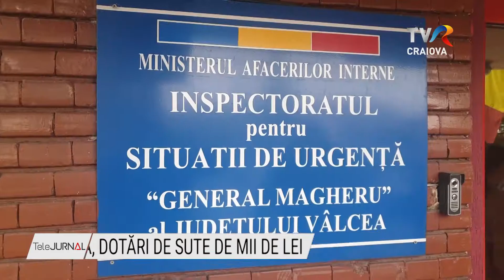ISU VÂLCEA, DOTĂRI DE SUTE DE MII DE LEI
Inspectoratul pentru Situaţii de Urgenţă Vâlcea va fi dotat anul acesta cu  sonare pentru căutarea persoanelor dispărute în apă, mai multe camere cu termoviziune, dar și alte echipamente care să ajute la creșterea eficienței și a gradului de protecție a pompierilor aflați în misiune. În parcul auto al pompierilor  a intrat de curând şi o autospecială de primă intervenţie în zone greu accesibile, achiziţionată cu fonduri alocate de Consiliul Judeţean Vâlcea.

Pompierii din Vâlcea au de acum înainte la dispoziţie şi o autospecială de primă intervenție pentru stingerea incendiilor, evacuarea apei în caz de inundaţii, misiuni de căutare și salvare de vieți în zonele greu accesibile, dar şi două ventilatoare pentru evacuarea fumului. Inspectoratul nu avea în dotare astfel de echipamente, iar achiziția acestora contribuie la o intervenție mai rapidă și mai sigură. 230 de mii de lei a costat doar autospeciala de primă intervenţie, banii fiind alocaţi de Consiliul Judeţean Vâlcea în 2021.

În această săptămână, conducerea ISU Vâlcea a prezentat preşedintelui Consiliului Judeţean echipamentele achiziţionate şi a solicitat sprijin financiar pentru dotarea cu sonare pentru căutarea persoanelor dispărute în apă,  şapte camere cu termoviziune şi alte echipamente necesare pompierilor.

Pentru o coordonare mai eficientă a intervențiilor la nivelul județului,  ISU Vâlcea a fost dotat recent şi cu un sistem VIDEO WALL, care oferă multiple facilități pentru realizarea de videoconferințe, astfel încât comunicarea între cei care intervin în teren și conducerea operativă să se realizeze online, în timp real.